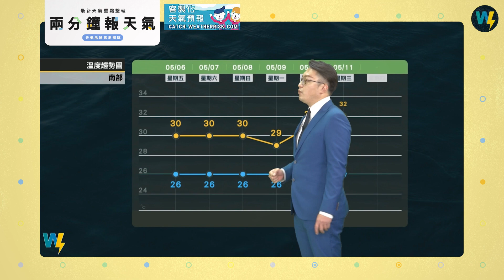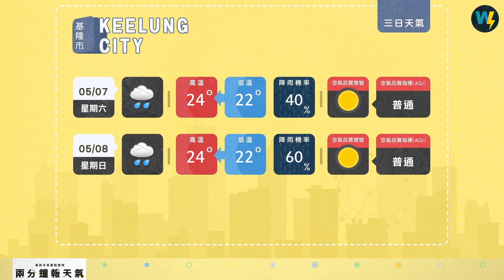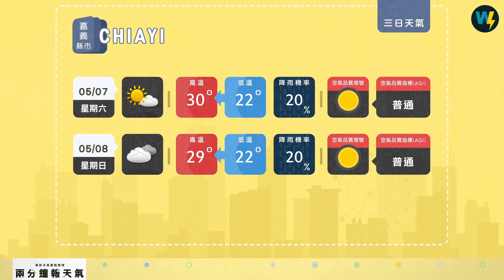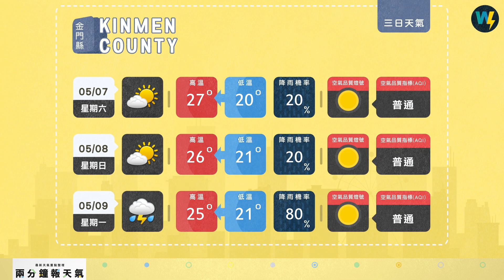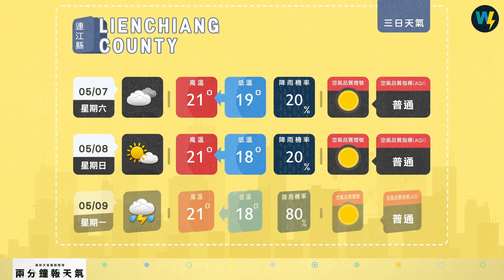兩分鐘報天氣-2022-05-06